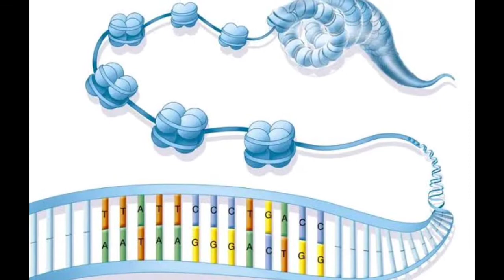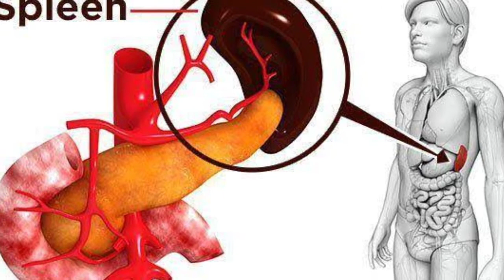डीएनए क्या है 🤔🤔/बच्चों का लिंग निर्धारण कैसे होता है 🤔🙆What is DNA?🤔all rounder gk 🌎🌍🌎 world 😇😇😇😇😇😇